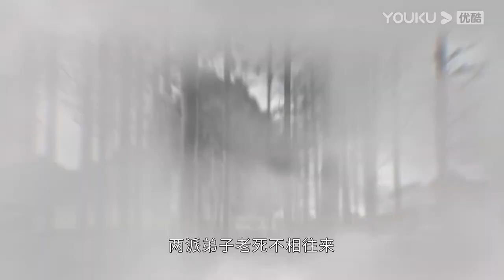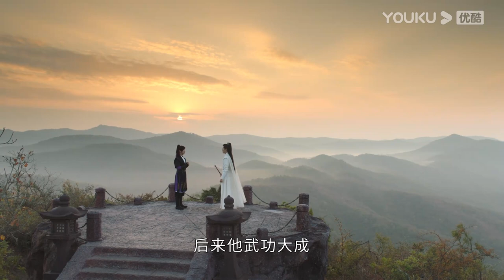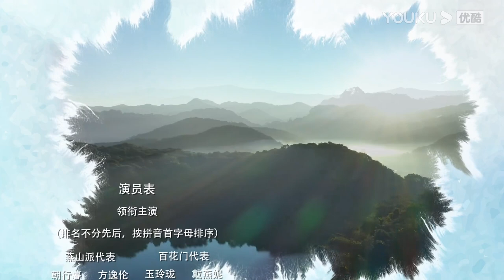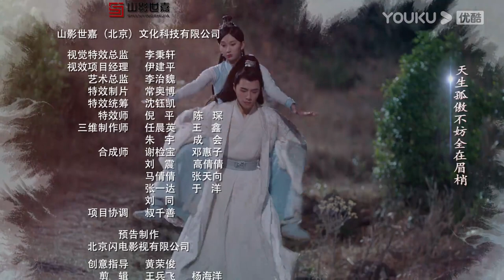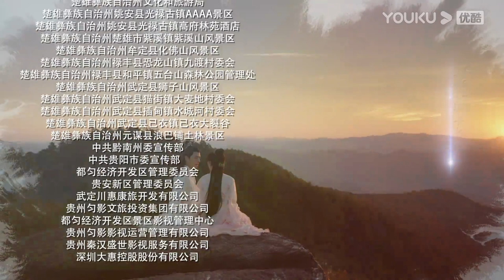[燕山派与百花门/Sekta Yanshan dan Sekta Baihua] EP01 Kisah Cinta Antara Dua Sekta Wuxia | YOUKU Malaysia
Sila muat turun APP antarabangsa YOUKU untuk menonton "Sekta Yanshan dan Sekta Baihua“ di mana-mana sahaja dengan berbilang sari kata. Jangan lupa sertai keahlian YOUKU APP antarabangsa dan anda akan mendapat akses khas untuk keahlian dan menikmati drama lebih awal!

【燕山派与百花门/Love Forever Young/Sekta Yanshan dan Sekta Baihua】讲述了仙气缥缈的燕山有两大门派——都是汉子的燕山派和都是妹子的百花门，两个门派朝夕相处，却因门规严苛而老死不相往来。但没有什么能阻挡年轻人对爱情的向往，一段段曲折而欢乐的故事由此展开。
Terdapat dua Sekta besar di Gunung Yan yang dipenuhi dengan aura ajaib, iaitu Sekta Yanshan yang semuanya lelaki dan Sekta Baihua yang semuanya perempuan. Kedua-dua sekta itu sentiasa bersama, tetapi kerana peraturan sekta yang ketat, mereka tidak berinteraksi. Namun, tiada apa yang dapat menghalang anak muda yang sedang mencari cinta. Bermulalah cerita berliku-liku dan bahagia.

★Pelakon：Fang Yilun/Feng Mingchao/Ma Wenyuan/Dai Yanni/Liu Lingzi/Su Xiaotong/Xu Jie‘er/Tang Min/Liu Ruogu/Lu Zhuo/Guo Haojun/Xu Wang/Li Jinrong/Yu Lei/Xia Jiawei/Liu Ruoning/Bai Chengjun/Wang Zhipeng/Xiao Songyuan/Bai Liuyan/Ju Ke'er/Wang Mohan/Liu Mengru/Yao Yize/Zhang Yuankun

00:00 Laman Web Antarabangsa YOUKU telah tersedia!
02:00 Muat turn APP Antarabangsa YOUKU untuk menonton episod penuh secara awal!